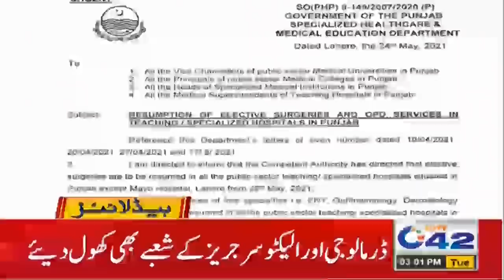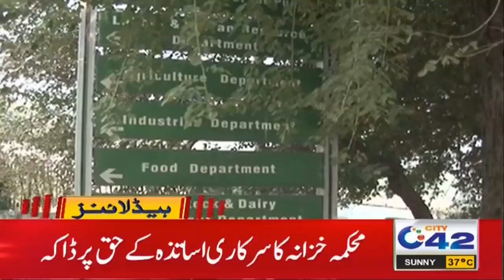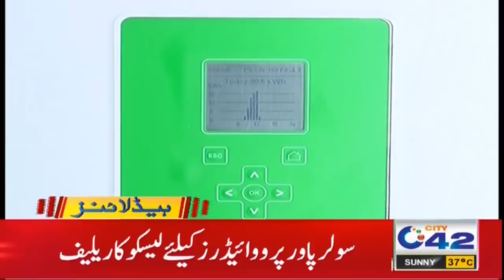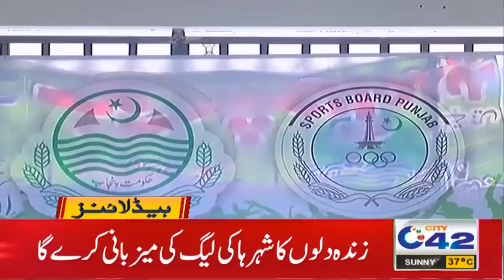Big Announcement | 3pm News Headlines | 25 May 2021 | City 42